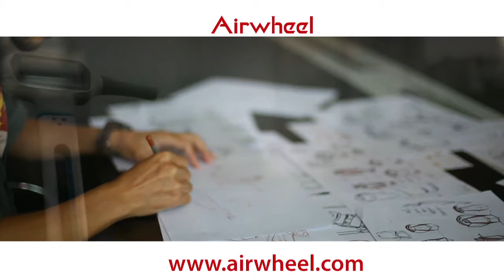Airwheel S3 * Her Zeminde Güvenli Ulaşım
60-65 kilometre mesafeyi tam şarjla gidebilme kapasitesiyle S3 herkesin bir numarası! Artık trafiğe takılmadan gideceğiniz yere rahatça ulaşabilirsiniz.
Tutma halkalarına tutunun ve gitmek istediğiniz yöne doğru hafifçe eğilin! Daha hızlı gitmek için yapmanız gereken tek şey biraz daha eğilmek!